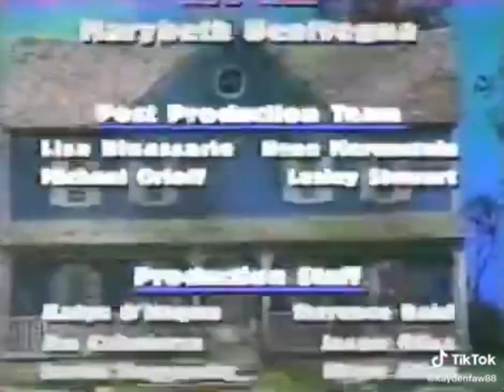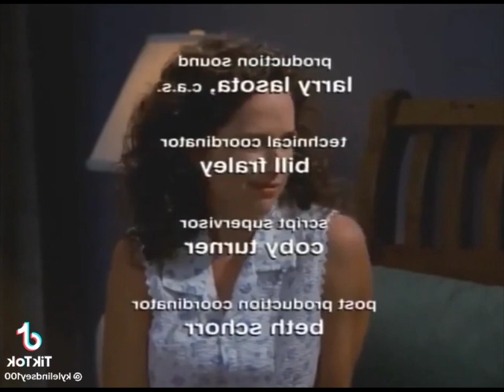Bear in the big blue house End Credit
Subtitles
1. English
2. French
3. Portuguese
4. Spanish
Subtitles Off